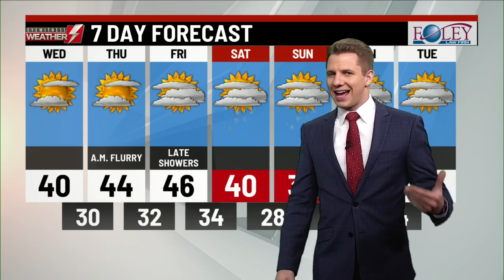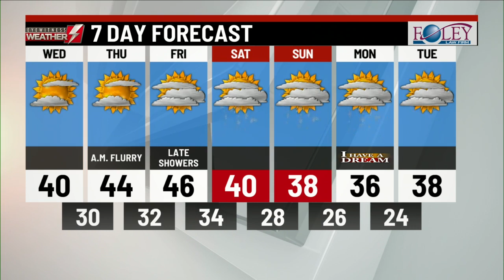Eyewitness News Webcast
Eyewitness News Webcast: Wednesday, January 13th